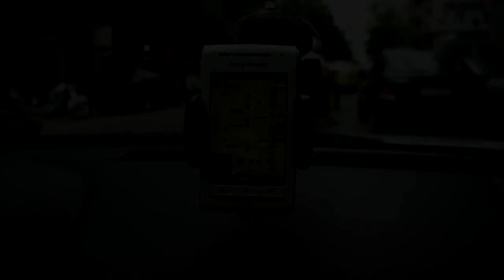Destinator NDrive Sony Ericsson-Lazopoulos (GREEK)